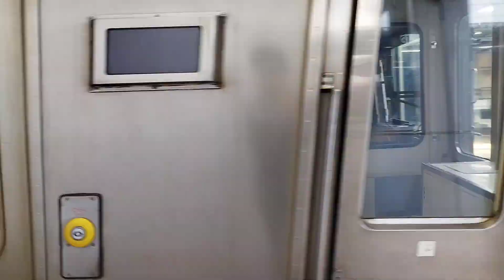[ジョイント音・警笛あり]701系 N31編成 羽後本線普通列車新屋行が警笛を鳴らして秋田駅3番線を発車するシーン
10:02秋田